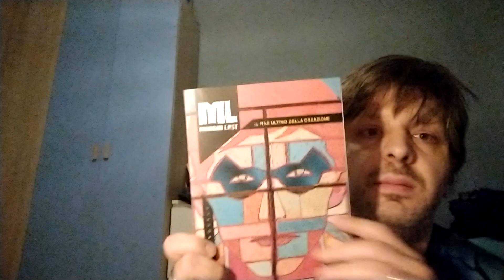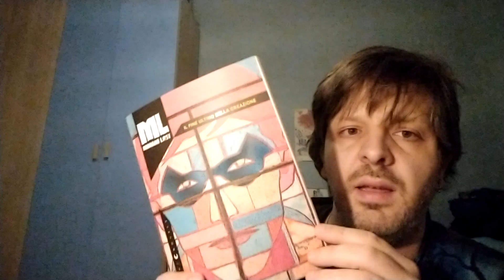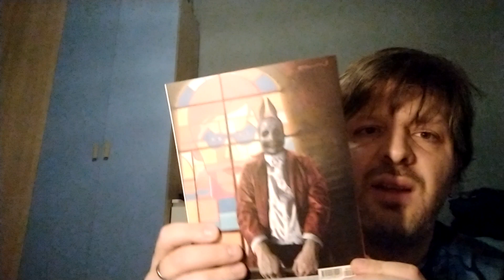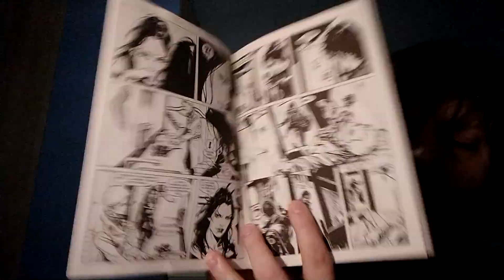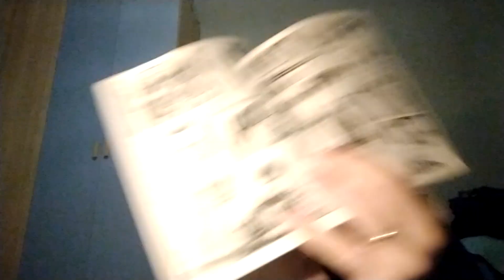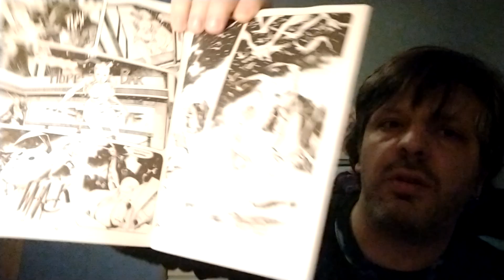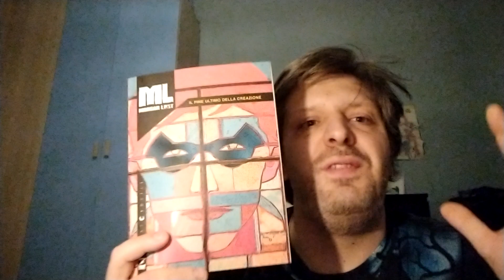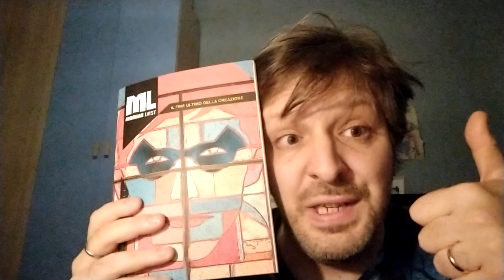RECENSIONE MORGAN LOST night novels 1"il fine ultimo della creazione"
Morgan è tornato!!